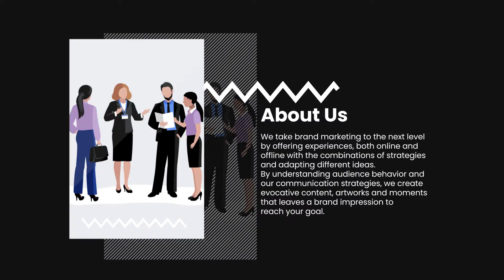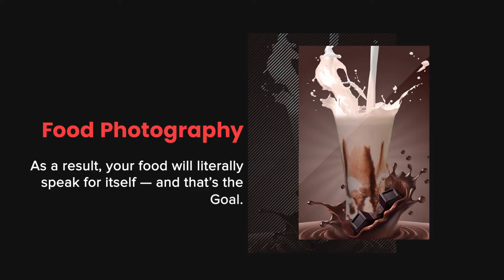Corporate Presentation of Creatrick 360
We take brand marketing to the next level by offering experiences, both online and offline with the combinations of strategies and adapting different ideas. By understanding audience behavior and our communication strategies, we create evocative content, artworks and moments that leaves a brand impression to reach your goal.